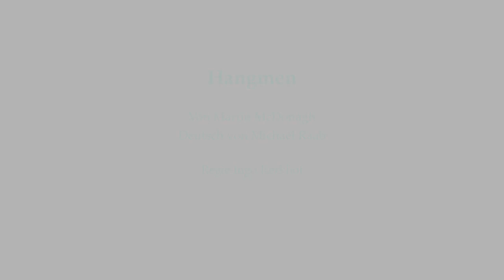Hangmen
Von Martin McDonagh

Regie Ingo Kerkhof
Bühne Matthias Schaller
Kostüme Inge Medert

Mit Konstantin Bühler, Stefan Graf, Evelyn M. Faber, Tom Gerber, Benjamin Krämer-Jenster, Uwe Kraus, Maximilian Pulst, Ulrich Rechenbach, Llewellyn Reichman, Rainer Will, Uwe Zerwer

Ab 9. Dezember im Kleinen Haus